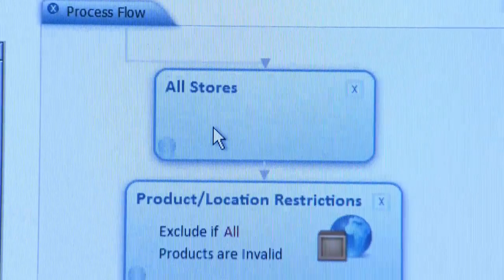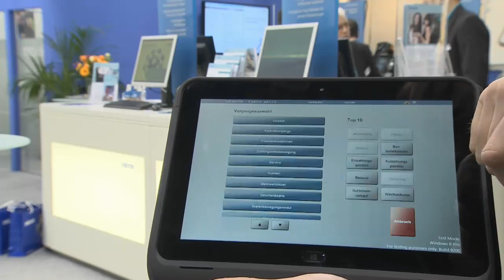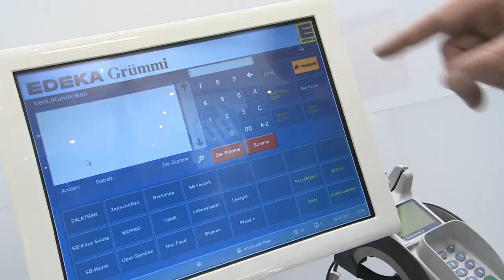Neue mobile Lösungen von Micros auf der EuroCIS 2013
EuroCIS TV im Gespräch mit Thilo Freund, Geschäftsführer MICROS Retail Deutschland GmbH über aktuelle mobile Lösungen von MICROS und die Zusammenarbeit mit EDEKA Grümmi aus Neumünster, die gestern mit einem retail technologie award ausgezeichnet wurde.